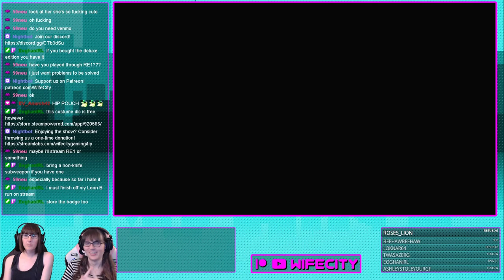Resident Evil 2: Michael Anthony - Part 2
V~{BIG SHOUT OUT to our beautiful patrons!}~V

Zoh, Chelsea LaLicata, Eoghan, Pooch, Dustystars, Jesse Edmund Juniper, EV Helms, Courtney James Clark, Ray Barnhart, Blake Schwartz, and Aela!